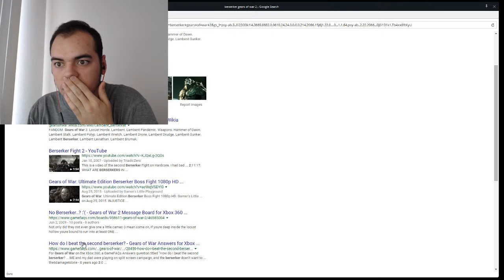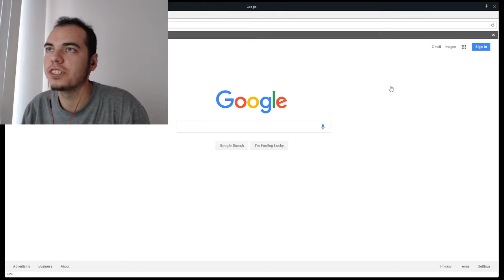OOOOH! (Part 1)